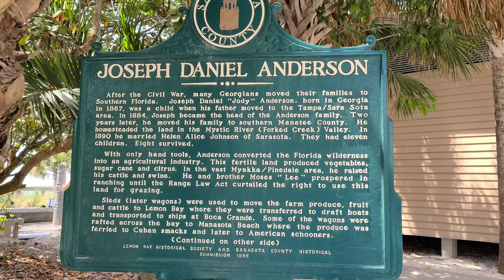Manasota Beach Florida